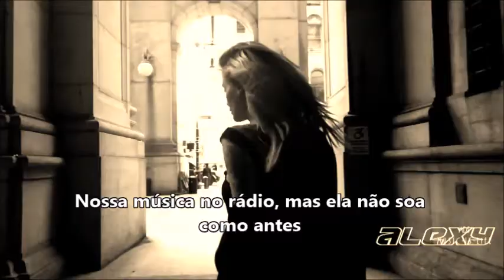Bruno Mars feat. Costa Mee - When I Was Your Man See Me Dancing (out lyrics remix) Alexy 2016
(out lyrics remix)  Alexy
2016